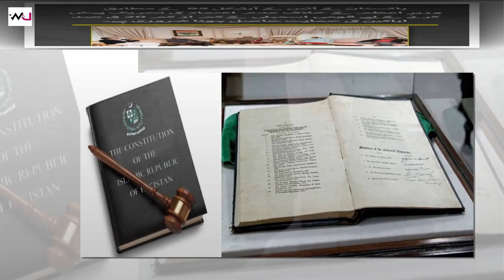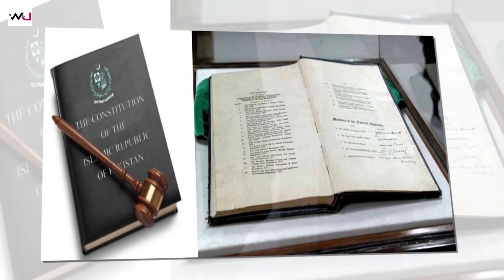vote of no confidence-Procedure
A motion of no confidence (also variously called a vote of no confidence, no confidence motion, motion of confidence or vote of confidence), is a statement or vote about whether a person in a position of responsibility (government, management, etc.) is still deemed fit to hold that position, such as because they are inadequate in some aspect, fail to carry out their obligations, or make decisions that other members feel as being detrimental. The parliamentary motion demonstrates to the head of state that the elected Parliament either has or no longer has confidence in one or more members of the appointed government. Pakistan's opposition parties moved a no-confidence motion seeking the ouster of Prime Minister Imran Khan on Tuesday,8th March,22 accusing him of mismanaging the economy and poor governance in the toughest challenge he has faced since taking power in 2018.This video covered the method of A motion of no confidence according to Pakistan Constitution. vote of no confidence